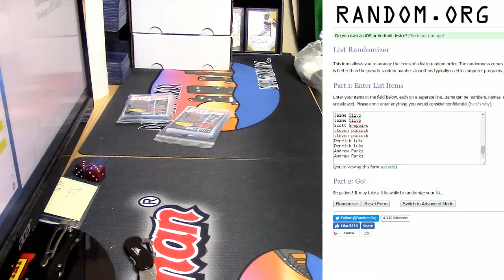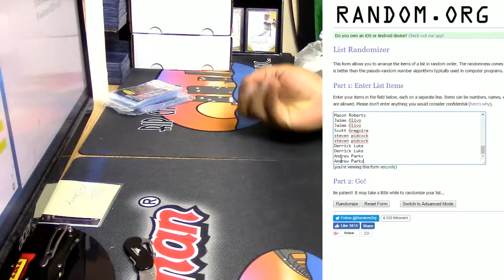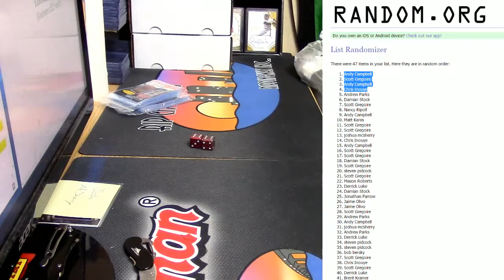10pm giveaway 01 29 2017